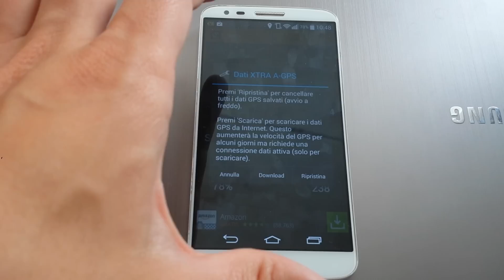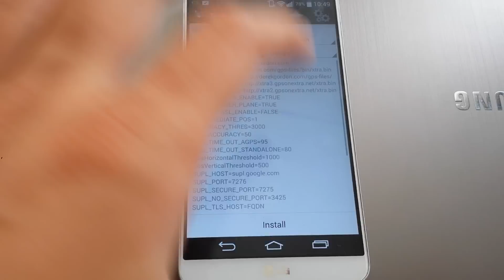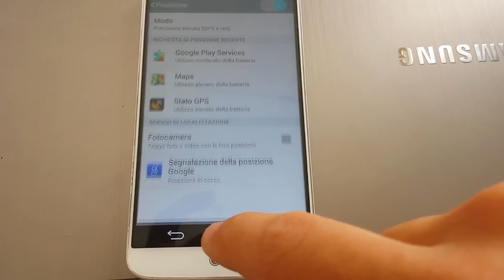Fix Problemi gps e sblocco satelliti android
Ecco un modo per sbloccare satelliti bloccati ,ripristinare la configurazione gps.utile soprattutto su lg g2 con cloudyG3 e nexus 5